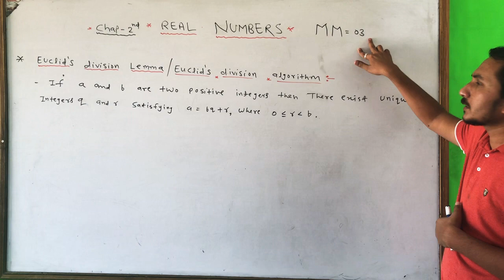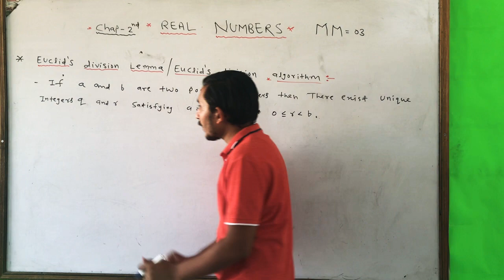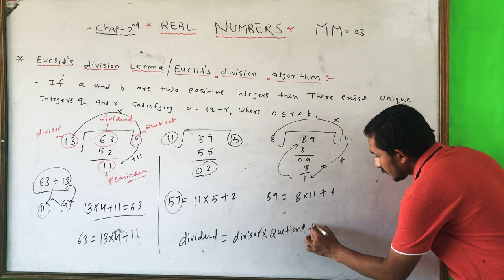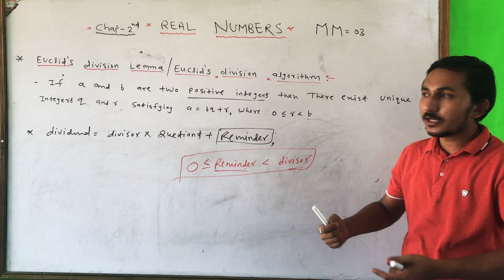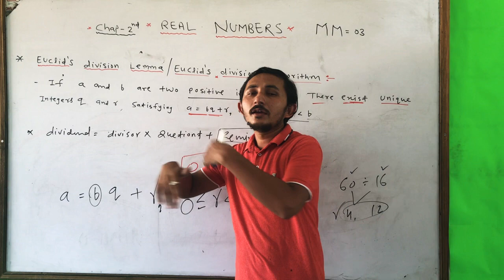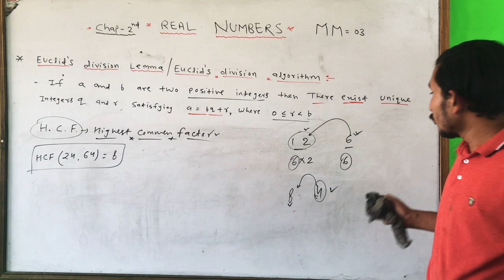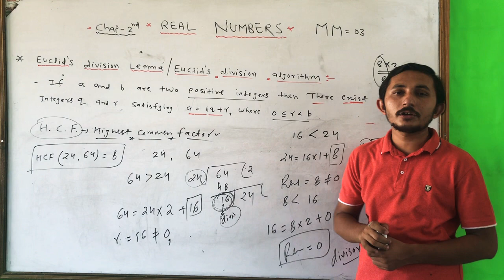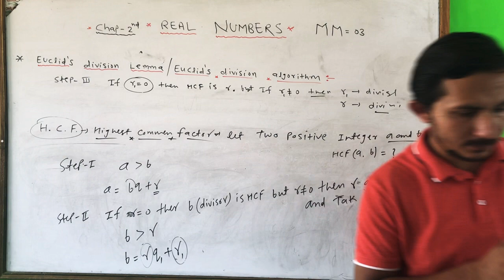Class 10th Chapter-2 Real Numbers(Part-01)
real numbers introduction
Euclids division
leema and Euclid division